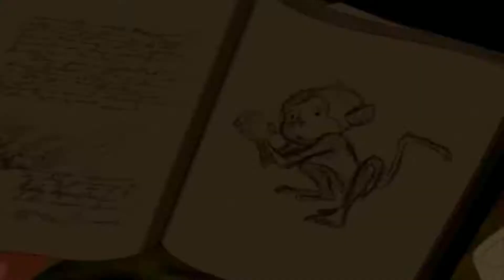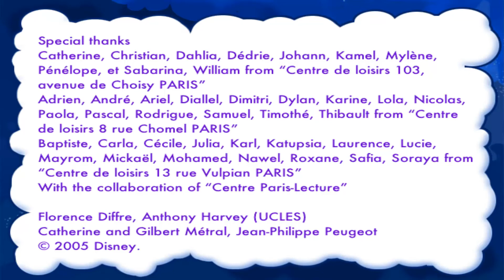Disney's Magic English - Učíme děti anglicky / Tarzan: Zvířata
Dnes nás Tarzan a Jane učili názvy zvířat, od domácích (kočka, pes), přes koně, po divoká (tygry, lvi...)